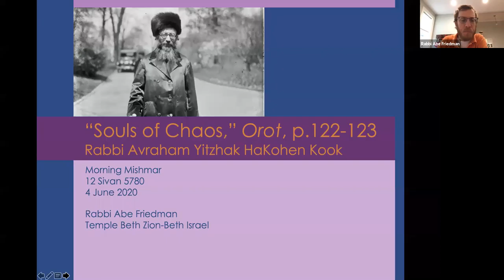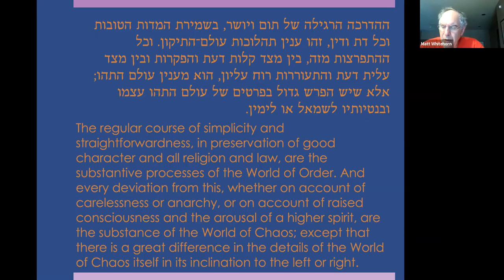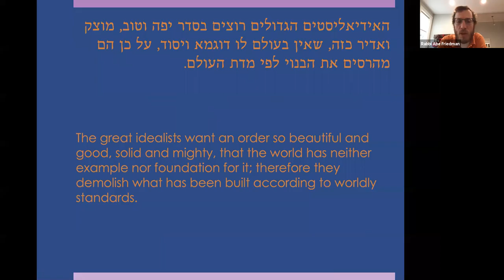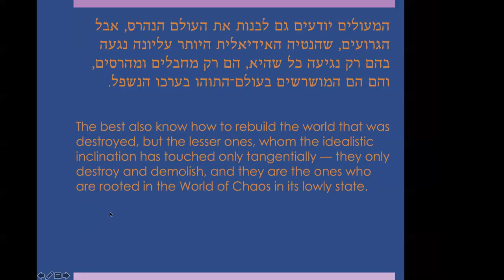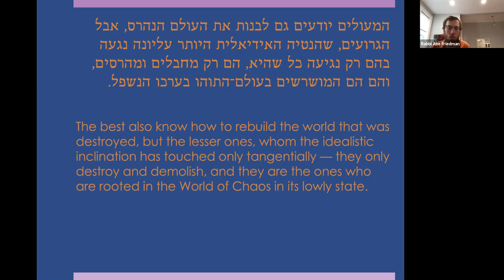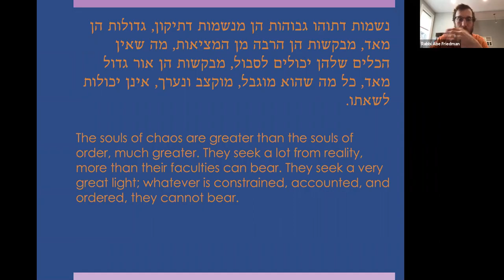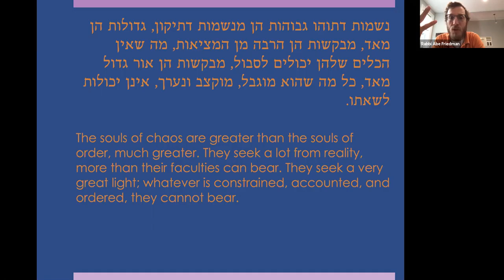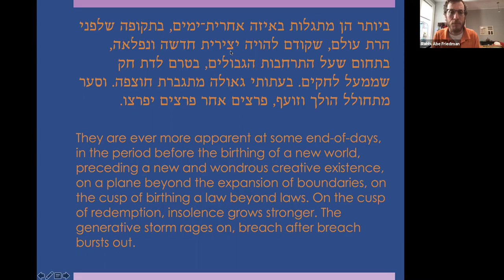Rav Kook on the Value of Chaos with Rabbi Abe Friedman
Thursday Morning Mishmar for June 4, 2020